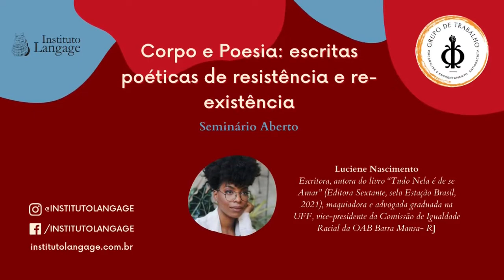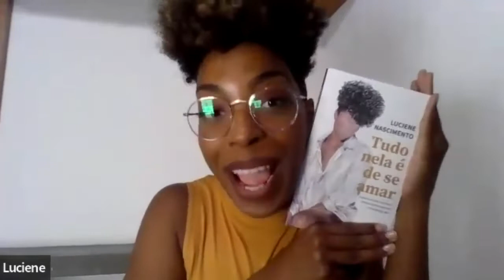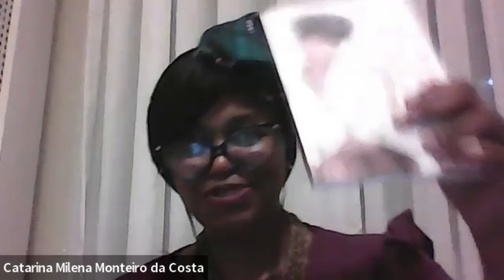Corpo e Poesia: escritas poéticas de resistência e re-existência - Seminário Aberto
SEMINÁRIO ABERTO COM LUCIENE NASCIMENTO, transmitido em 19/05/2022.

Luciene Nascimento é escritora, autora do livro "Tudo Nela é de se Amar" (Editora Sextante, selo Estação Brasil, 2021), maquiadora e advogada graduada na UFF, vice-presidente da Comissão de Igualdade Racial da OAB Barra Mansa - RJ.

Nossos Seminários Abertos ocorrem todas as quintas-feiras, às 19h. São gratuitos, online e em tempo real, via plataforma Zoom. Divulgamos semanalmente em nosso perfil do Instagram o link da reunião para aqueles que gostariam de participar ao vivo conosco.
Toda terceira quinta-feira do mês, os Seminários Abertos são organizados pelo Grupo de Trabalho Psicanálise e Enfrentamento Antirracista, trazendo convidados que tratam sobre a temática.